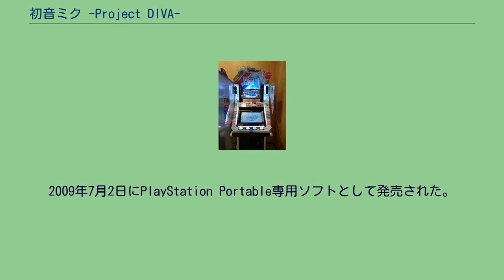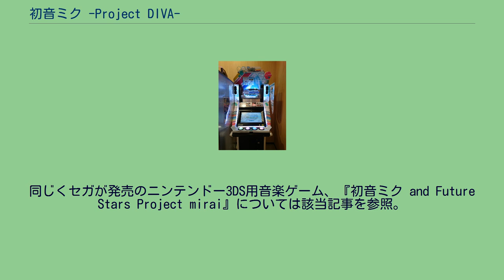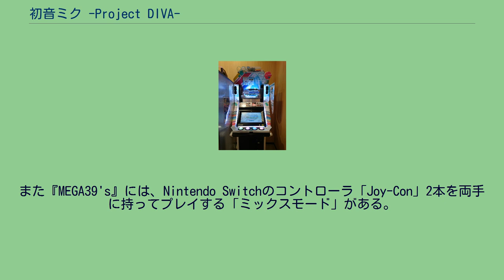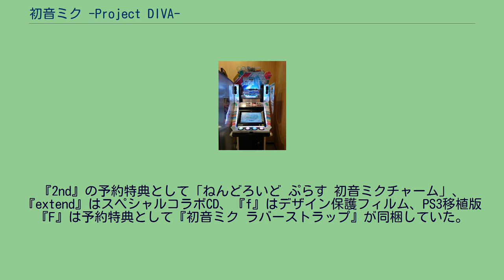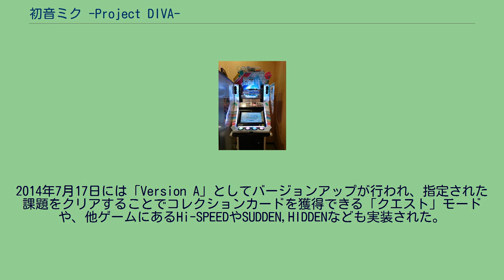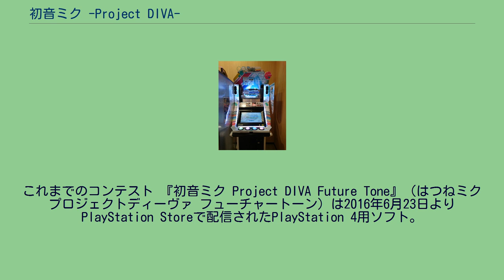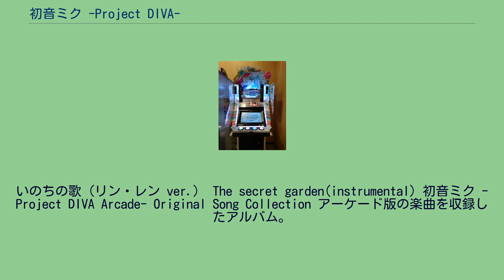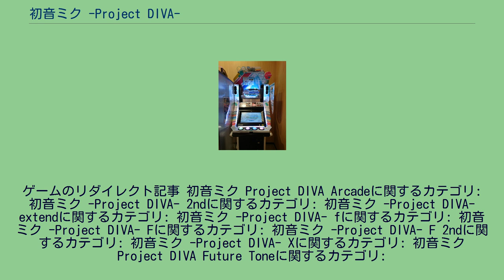初音ミク -Project DIVA-